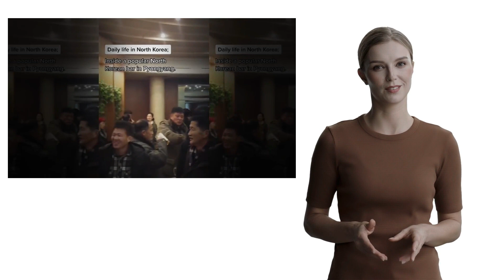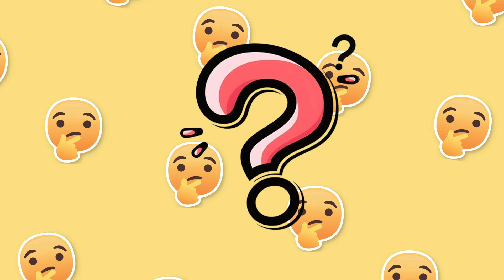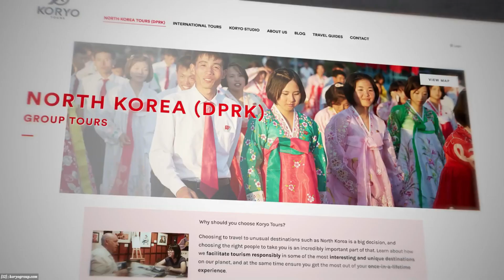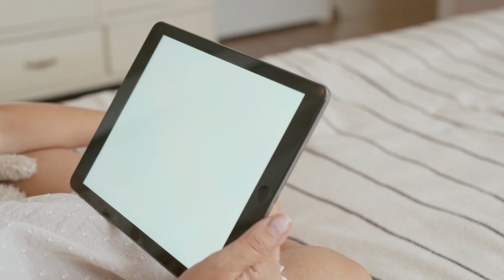朝鲜社交媒体网红的荒诞世界I谁在操作这些神秘宣传账号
这位女孩叫宋爱，她是一名社交媒体达仁。宋却是一位在全世界都备受瞩目的网红。她是一名生活在朝鲜的朝鲜公民。
事实上，宋爱并不是唯一一位来自朝鲜的媒体达人，
近年来，人们可以在互联网上看到越来越多展示朝鲜日常生活的自媒体账号。特别是在TikTok上，很多关于朝鲜的视频都非常受欢迎。
在这些视频中，朝鲜有着美丽的海滩，装满水果的货柜，和灯火辉煌的城市。人们可以在酒吧里尽情喝酒，吃着时尚的快餐。无论从哪个角度看，朝鲜都是一个繁荣的现代化国家。
可是，让人感到奇怪的是，朝鲜虽然拥有国内网络，但并没有正常的国际互联网，一般公民无法上传tiktok或者youtube视频。那么，究竟是谁在操作这些账号呢？这些视频又是怎样被上传的呢？